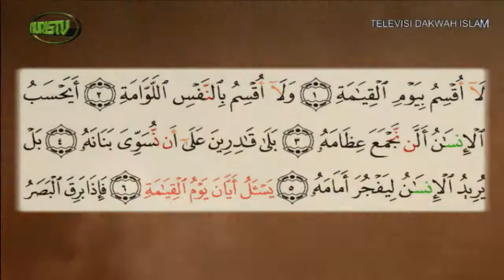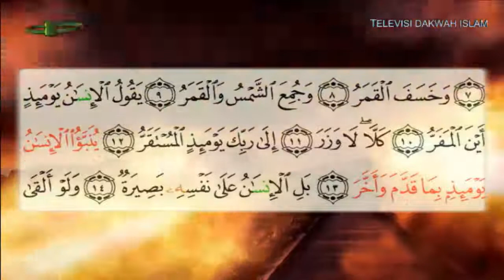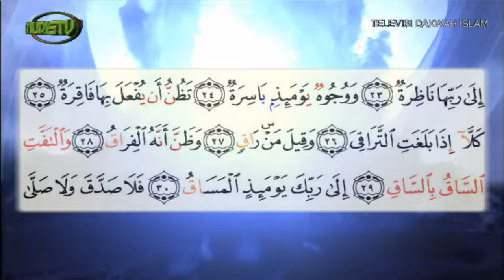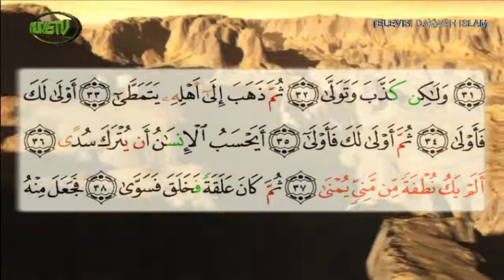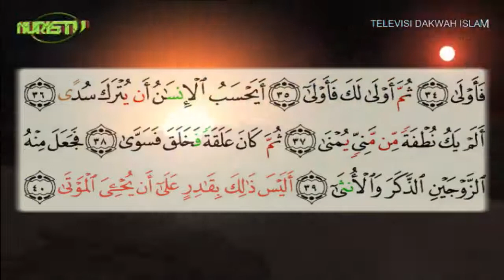Surat Al Qiyamah Qari Syeikh Fahad Salim Al Kandary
Surat  Al Qiyamah (Hari Kiamat) Surat ke 75, maiyah 40 ayat diturunkan sesudah surat Al Qaari'ah
  Qari Syeikh Fahad Salim Al Kandary